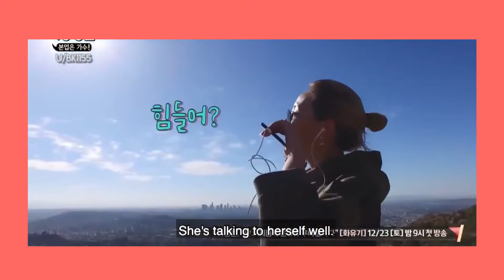CL cute moments to watch cause we miss her